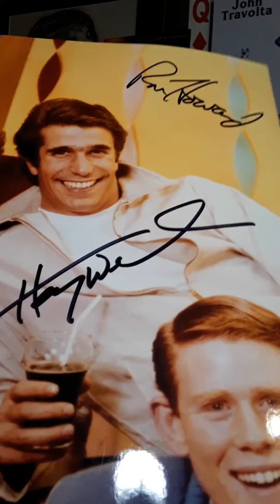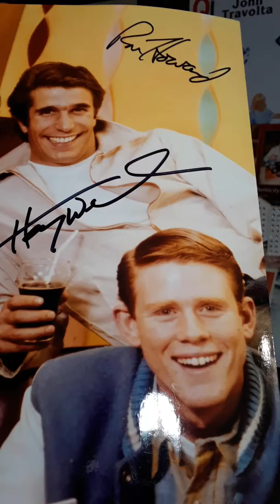Ron Howard Henry Winkler Autographed Photo (ERC100632)